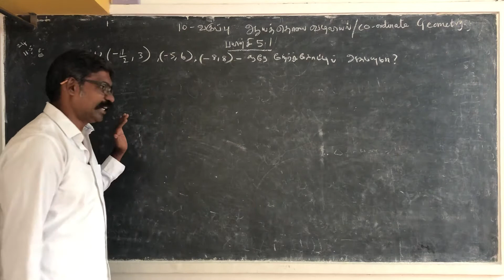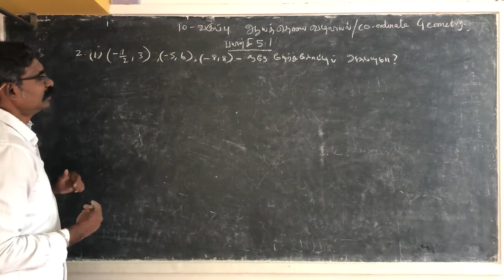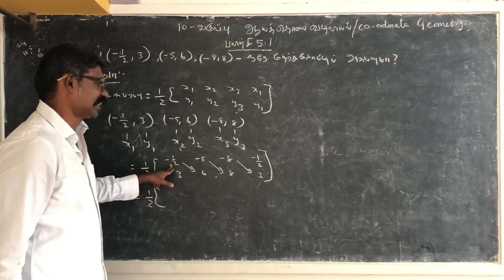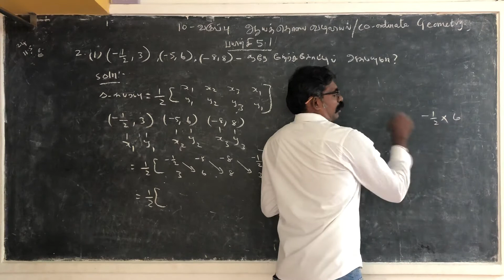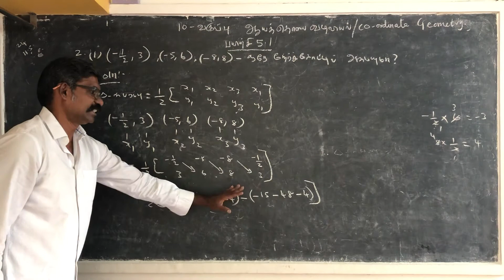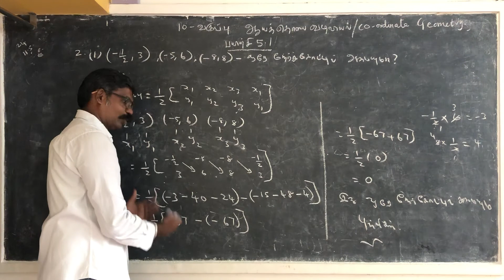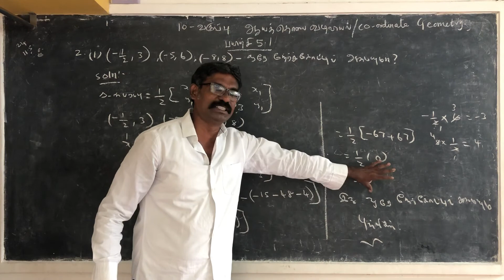10 ஆம் வகுப்பு ஆயத்தொலை வடிவியல்/Coordinate Geometry/ஒரு கோடமைந்த புள்ளிகள்/Collinearity/பயிற்சி 5.1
10 ஆம் வகுப்பு ஆயத்தொலை வடிவியல்/Coordinate Geometry/ஒரு கோடமைந்த புள்ளிகள்/Collinearity/பயிற்சி 5.1 ல் 2(i)/Ex no 5.1 sum no 2(i)